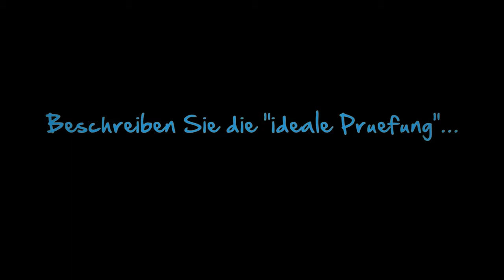IHK Prüfer gibt Tipps für die mündliche Prüfung